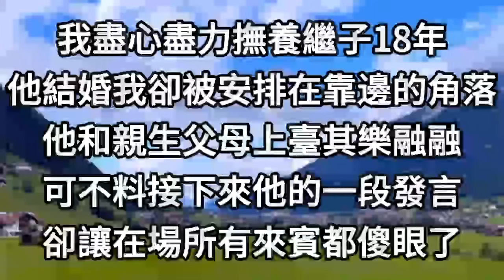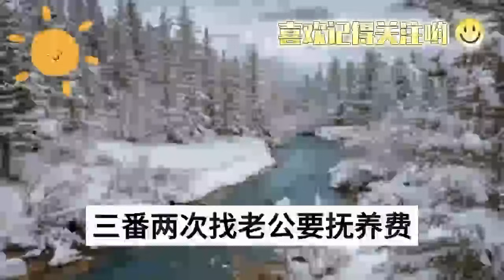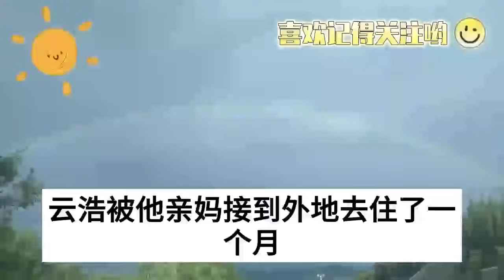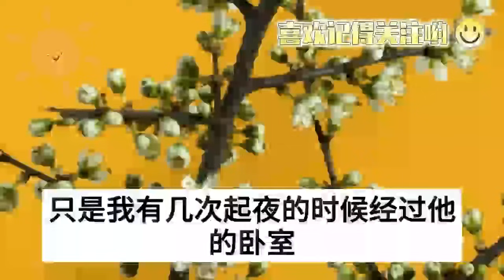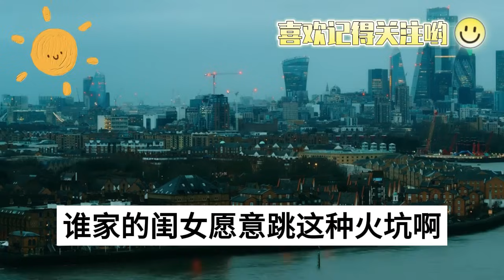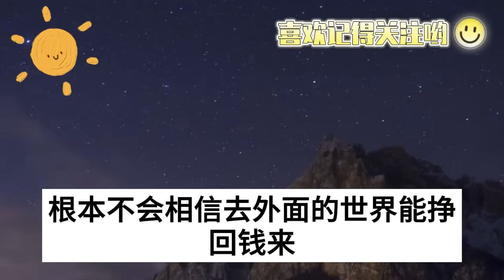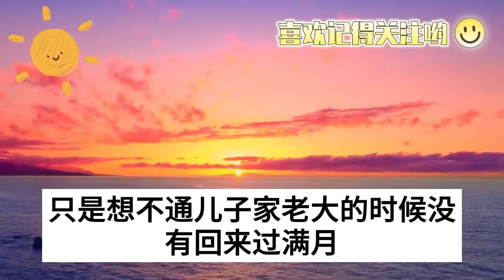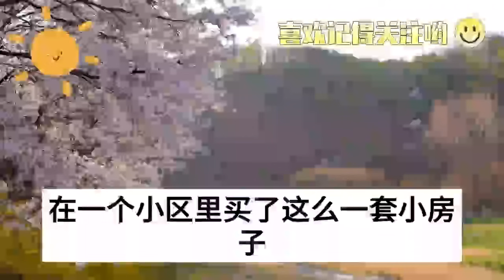我盡心盡力撫養繼子18年，他結婚我卻被安排在靠邊的角落，他和親生父母上臺其樂融融，可不料接下來他的一段發言，卻讓在場所有來賓都傻眼了#生活經驗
1、婚前男友出軌染上愛滋病，隱瞞病情聯合他家人騙我結婚，我忍辱負重暗地調查，不料竟發現他家更大的陰謀，婚禮當天我揭露醜聞，讓所有人傻眼
2、12歲兒子長的不像老公，卻像公公，婆婆心生懷疑當眾罵我婊子，公公酒後一句出人意料的話，更是惹得婆婆執意要做親子鑒定，鑒定結果讓我傻了，所有人都驚呆了
3、嫂子有事托我照看侄子，送來不到20分鐘他就窒息而亡，哥哥爸媽拳打腳踢罵我殺人兇手，我無奈忍受配和員警調查，挖出真相後全家人都傻眼了
4、爺爺去世給我留下老宅，二叔一家打上門想霸佔房子吃絕戶，可他們不知這宅子只有我壓得住，旁人不僅會沾染厄運更會命喪黃泉，果然幾天後的一幕讓所有人都嚇傻了
5、我懷孕後父母不幸車禍身亡，老公不安慰還聯合惡毒婆婆，想讓我一屍兩命霸佔家產和補償金，我假裝不知暗地設下陷阱，滿月宴上我讓他全家人財兩空去吃牢飯